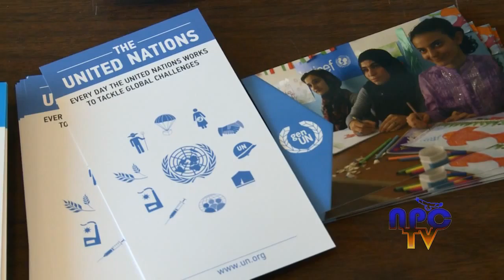Disarmament Event Report